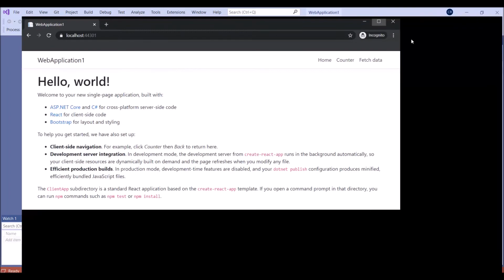ASP.NET Core 5 and React - Second Edition | 1. Understanding the ASP.NET 5 React Template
This is the “Code in Action” video for chapter 1 of ASP.NET Core 5 and React - Second Edition by Carl Rippon, published by Packt.

Video created by Carl Rippon